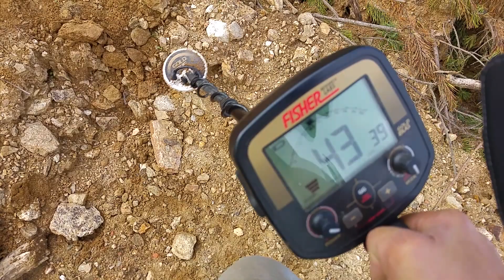Find gold nugget with quartz 8,45 gram with a metal detector Fisher Gold Bug